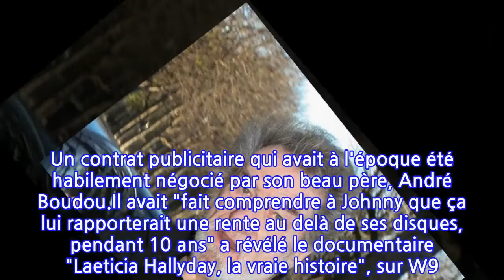Eddy Mitchell dans une pub pour fast food : les images insolites !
Le 21 janvier prochain, l'émission "Stars de pub" sera diffusée sur Melody TV et elle mettra à l'honneur un certain Eddy Mitchell ! L'occasion de revenir sur une petite pépite publictaire. Et pour cause, comme le dévoile Télé Loisirs, avant de donner sa voix à une annonce Coca Cola, la mordu d'Amérique avait enregistré sa toute première publicité pour une chaîne de fast food.Au début des années 80, le chanteur des Chaussettes noires avait commencé sa carrière au cinéma. Et ce passionné de culture américaine s'était fondu dans le décors d'un diner pour vendre des hamburgers. Lunettes de soleil sur le nez et blouson en cuir, il avait interprété avec brio la chanson du spot de "What a burger".Et les paroles ont de quoi faire rire. Elles disent : "Cette fille est super, elle a tout compris. Quand elle voit que j'ai faim, elle m'emmène ici. De onze heure du matin jusqu'à après minuit, je commande un burger et je suis aussitôt servi. What a burger! Alors mon petit, t'as l'air de t'éclater. On a tout mangé et on ne s'est pas ruiné. C'est inutile d'aller ailleurs. Personne ne fait ça comme "What a burger".Une alliance parfaite entre pub et chanson, qui a du donner des idées au Taulier, pour ses propres spots. En effet, Johnny fut le visage d'Optic 2000, entre 2002 et 2012. Les fans avaient découvert l'idole des jeunes (avec sa femme, Laeticia Hallyday) dans plusieurs publicités devenues cultes qui lui avaient rapporté gros. Un contrat publicitaire qui avait à l'époque été habilement négocié par son beau père, André Boudou.Il avait "fait comprendre à Johnny que ça lui rapporterait une rente au delà de ses disques, pendant 10 ans" a révélé le documentaire "Laeticia Hallyday, la vraie histoire", sur W9. Et il ne s'était pas trompé, puisque "Johnny Hallyday a touché 5 millions d'euros sur deux ans" a expliqué Cyril Hanouna en septembre 2020. Ce à quoi Valérie Bénaïm avait apporté un nota bene : "ça a rapporté 20% de plus de vente à la marque pendant 2 ans".